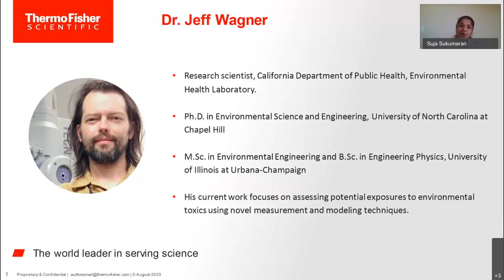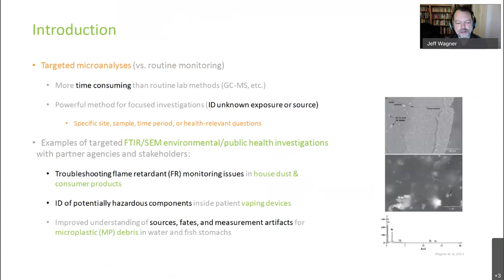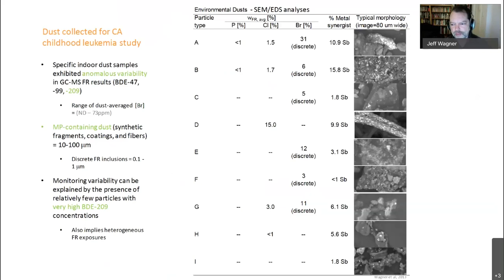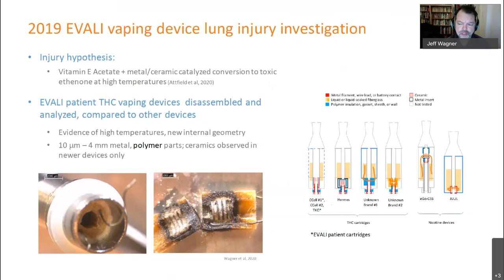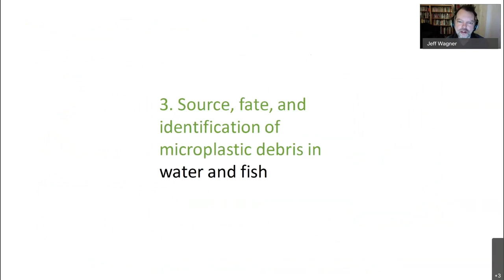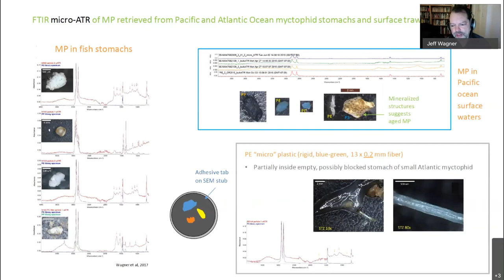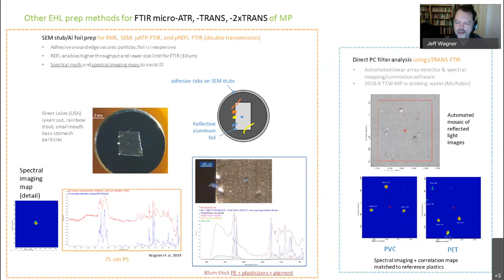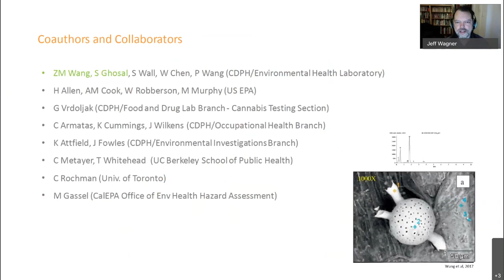FTIR and SEM analyses of microplastic chemistry, size, shape and surfaces, by Jeff Wagner from CDPH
FTIR and SEM microanalyses were conducted to support health investigations and characterize microplastics in house dust, air, consumer products, water, and fish. Measurements of particle composition, size, shape, and surfaces will be discussed.